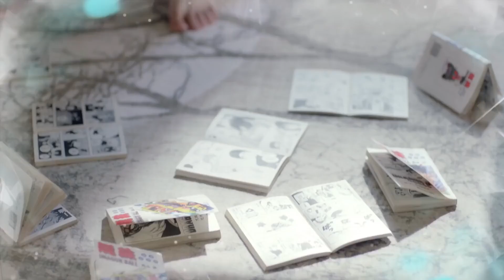Highlight EP07:ยิ่งรู้จัก ยิ่งรักเลย | แอบรักคนข้างบ้าน‬‬ | ซีรีย์จีนยอดนิยม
อัพตอนใหม่: วันละ 2 ตอน
ทุก วัน 19.00เริ่ม 3 มีนาคม เป็นต้นไป
นักแสดง:  หวังจื่อซิน,เฉินอี๋ซิน
ซีรี่ย์เรื่องนี้เล่าถึง ซ่ง หมี่ตัวซึ่งเป็นโสดตั้งแต่แรกเกิดเป็นนักเขียนนวนิยายแนวโรแมนติกที่ต้องการสร้างความฝัน ในช่วงฤดูร้อนหลังจากสำเร็จการศึกษาระดับมัธยมปลายเธอได้พบกับสี่ซ่งนักเปียโนที่โด่งดังตั้งแต่อายุยังน้อย เนื่องจากความกดดันที่เขาเผชิญทำให้สีซ่งต้องทนทุกข์ทรมานจากการนอนไม่หลับ แต่ต้องประหลาดใจเมื่อรู้ว่าเขาสามารถนอนหลับได้เมื่อซ่ง หมี่ตัวอยู่ข้างเขา การใช้เพลงซ่งเป็นแบบจำลองของเธอซ่ง หมี่ตัวนั้นตั้งใจแน่วแน่ที่จะเขียนเรื่องราวความรักที่จะนำโลกใบนี้ไปสู่พายุ ทั้งสองทำงานกันได้ดีกว่าซึ่งพวกเขาทั้งสองจะได้รับประโยชน์จึงเริ่มการนอนหลับที่ไม่เหมือนใครขณะที่พวกเขาไล่ตามความฝัน